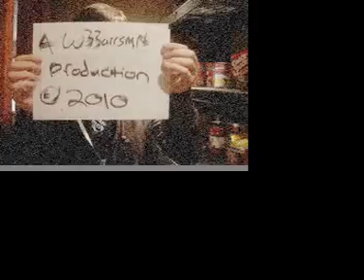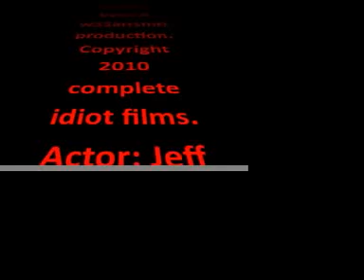"Why Is Sex Fun?" The Biology Movie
This was made for my fourth hour Biology B class.
Information:
track 1-The same thing we do everyday pinky- by Broadway
track 2-Its not safe to swim today- Veil Of Maya

Info on the movie:
Based off the book "Why Is Sex Fun?"
For Mr.Leventhal's Biology B class